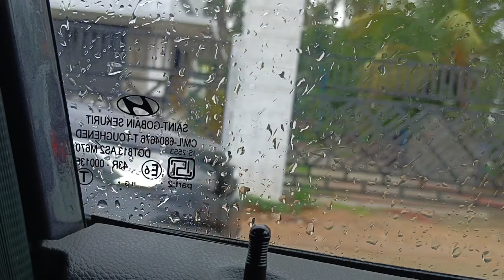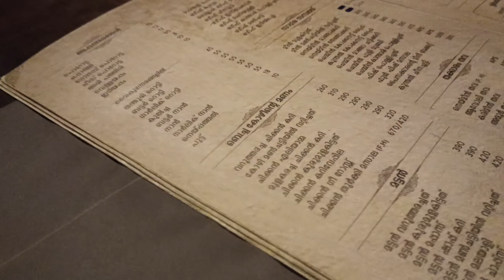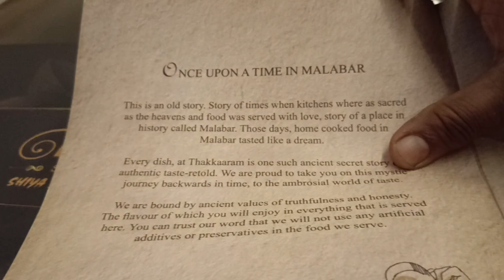തോര മഴയും തീരാ തണുപ്പും ആവി പറക്കുന്ന പച്ചരി പുട്ടും.. കൂടെ പഴവും പപ്പടവും 😊.. keralalife